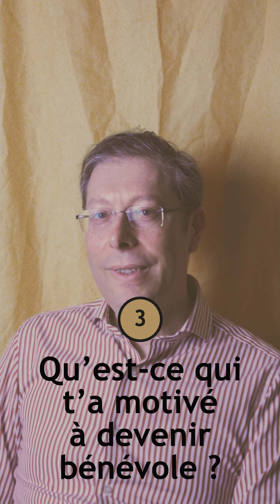Paroles de bénévole #10 | François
Dixième épisode de notre série de portraits de bénévoles. C'est au tour de François d'être à l'honneur. Il nous est apparu important de mettre en lumière ceux et celles qui s'investissent régulièrement dans la vie de l’association. L’occasion de les remercier et de susciter peut-être des vocations.

Sam se fera un plaisir de vous répondre
Il y a mille manières de faire vivre le projet associatif de La CLEF !

— Crédit photo et captation 📷
Sam JOLIVET-HABIBY

— Montage 🎧
Tristan GUILLOU